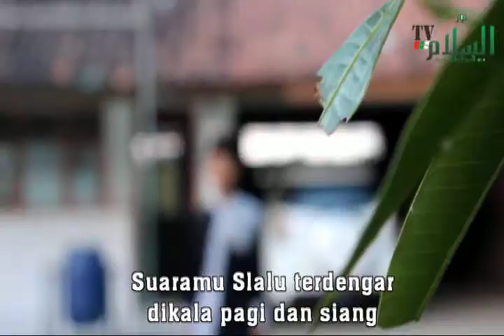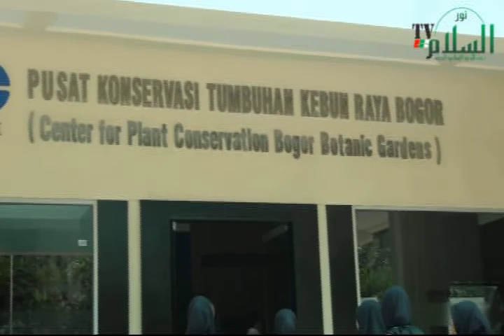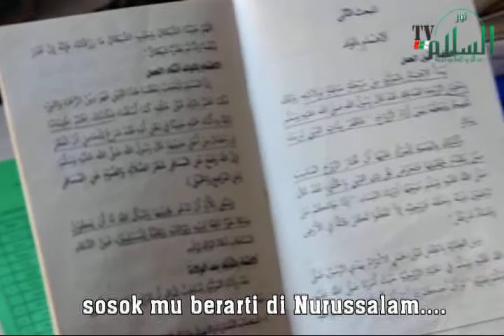Lagu "JAROS" | Pondok Modern Nurussalam